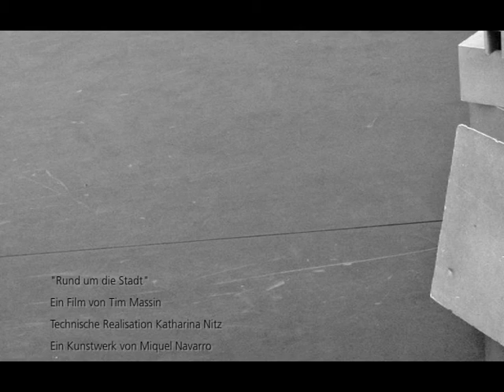Rund um die Stadt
Stop-Motion Film zu einem Kunstwerk von Miquel Navarro im Lehmbruck Museum, Duisburg